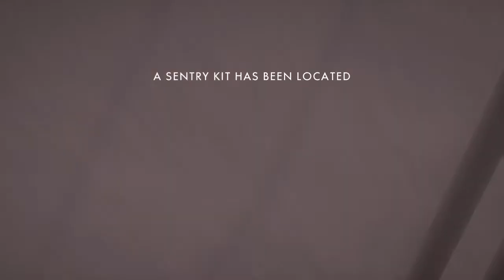Battlefield 1 PS4 TDM Gameplay #1 SUPPORT BAR1918 STORM (DUTCH)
Battlefield 1 PS4 TDM Gameplay SUPPORT BAR1918 STORM